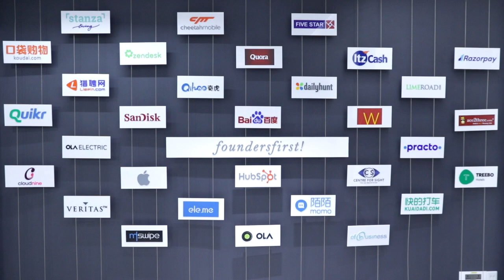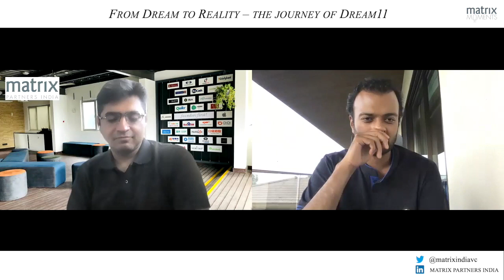From dream to reality - The journey of Dream11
Harsh Jain, CEO, and Co-founder, Dream11, sits down with Tarun Davda, Managing Director at Matrix Partners India to retrace the journey of building Dream11 – they discuss the key inflection points, fundraising struggles, winning the IPL title sponsorship, Harsh’s personal growth journey as a leader & much more. Tune in. Transcribed version of this episode is available

0:00 Introduction

4:29 What was it that was just driving you back then when nobody understood what you were doing?

11:25 Was there self-doubt at any time?

13:13 When did you know it’s working?

32:35 What gave you the belief that it will work like how did you even think of it?

35:35 What is culture for you?

39:45 Have you always been super organized as a person?